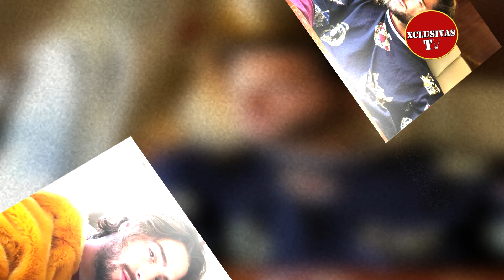Maluma revela si su tema Hawai fue inspirada en Natalia Barulich